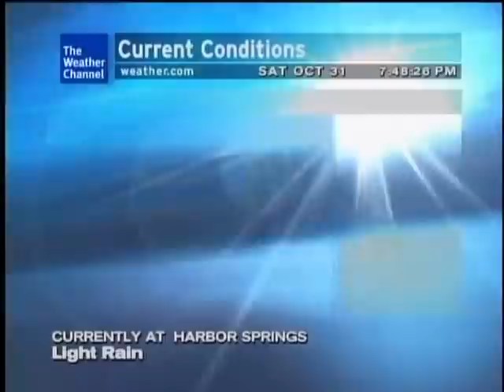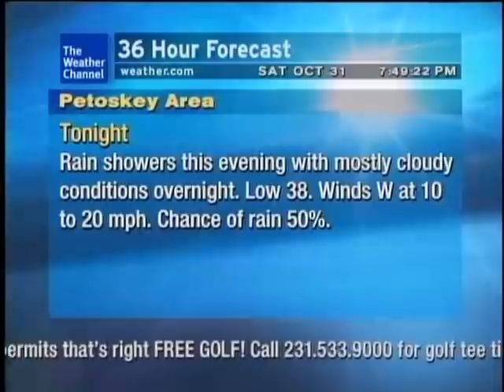Petoskey Weatherstar XL- 10/31/09 19:48 EDT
Features more Halloween themed music on the Petoskey Weatherstar XL. Notice the use of the classic (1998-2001) basemaps still on this Weatherstar XL.